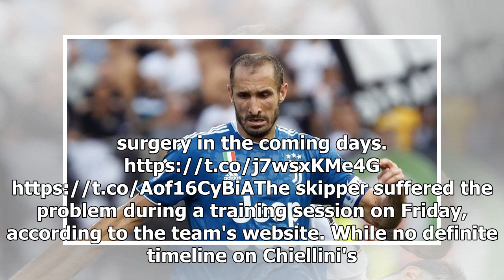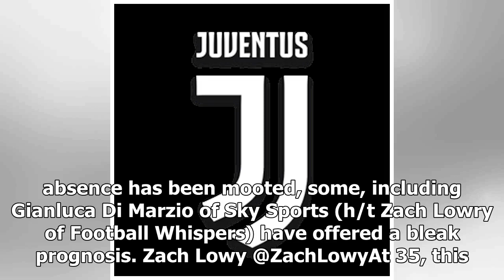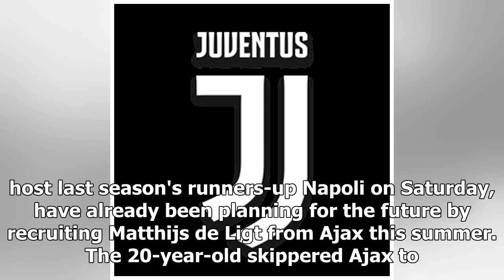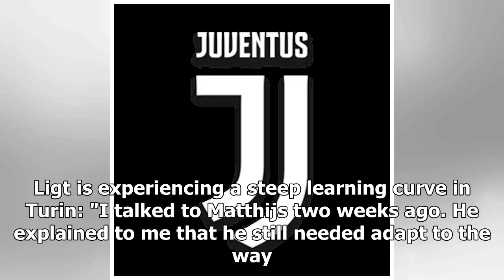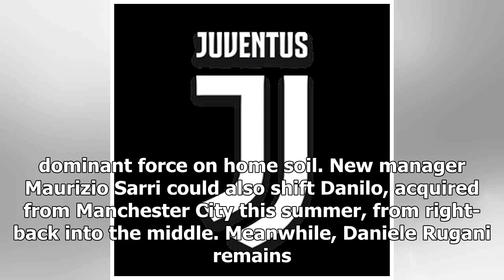Juventus' Giorgio Chiellini Will Have Surgery After Suffering Knee Injury- news today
Soccrates Images/Getty ImagesGiorgio Chiellini could be set for an extended spell on the treatment table after Juventus confirmed the influential defender will need surgery to repair a knee injury. JuventusFC @juventusfcenDuring today's training session, Giorgio Chiellini sustained a sprain of the right knee and lesion of the anterior cruciate ligament. It will be necessary to have surgery in the coming days. skipper suffered the problem during a training session on Friday, according to the team's website. While no defini...